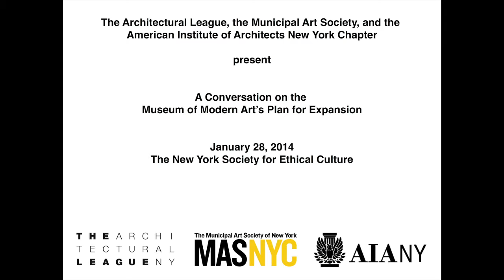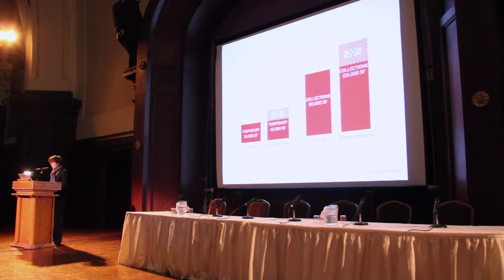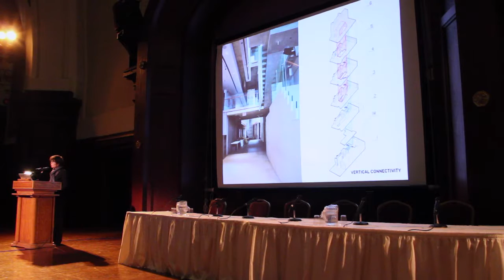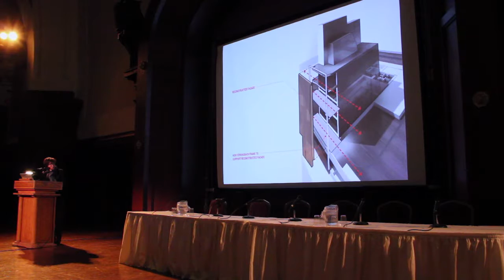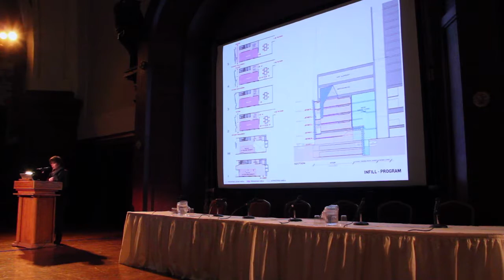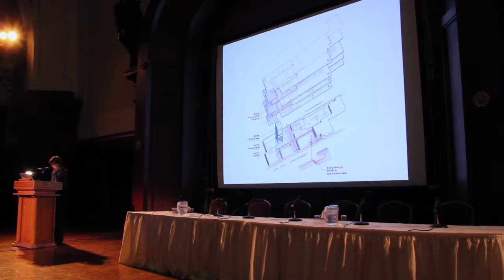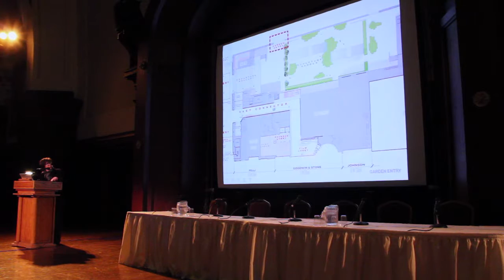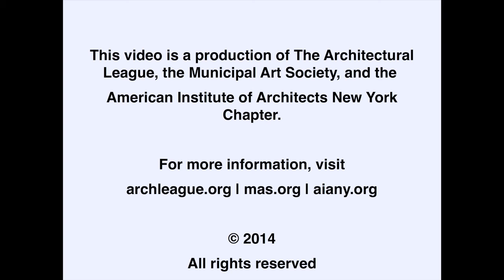A Conversation on the Museum of Modern Art’s Plan for Expansion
On January 28, 2014, The Architectural League presented, in partnership with the Municipal Art Society and the American Institute of Architects New York Chapter, A Conversation on the Museum of Modern Art’s Plan for Expansion.

The intention of the program was to create an opportunity for discussion of the Museum’s expansion plan, including the planned demolition of the American Folk Art Museum building. The League first called for the Museum of Modern Art “to reconsider its decision to demolish the American Folk Art Museum” and to “provide more information about why it considers it necessary to tear down this significant work of contemporary architecture” in April 2013, when the Museum initially announced its plan. The League wrote then that “[t]he public has a substantial and legitimate interest in this decision.”

The conversation at the New York Society for Ethical Culture included an introduction (08:27) of the proposed project by Glenn Lowry (Director of the Museum of Modern Art) and Ann Temkin (The Marie-Josée and Henry Kravis Chief Curator of Painting and Sculpture), as well as a presentation (21:34) of the museum’s plan by Elizabeth Diller (principal of Diller Scofidio + Renfro). Following the presentations, Reed Kroloff (director of the Cranbrook Academy) moderated a lively discussion (55:49) among Cathleen McGuigan (Editor of Architectural Record), Jorge Otero-Pailos (architect and preservation theorist), Nicolai Ouroussoff (critic and writer), Stephen Rustow (principal of design firm Museoplan), and Karen Stein (architectural consultant and writer) who argued a spectrum of positions and analyses in response to the Museum’s plans.